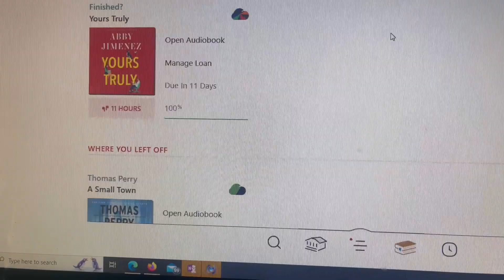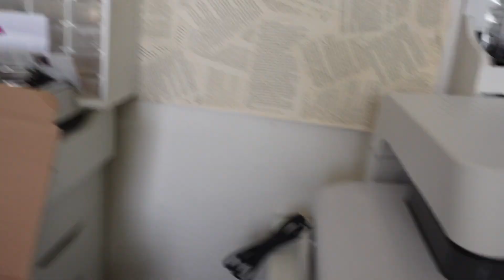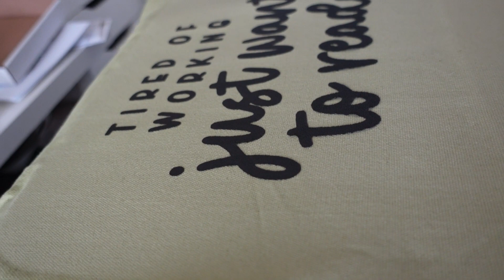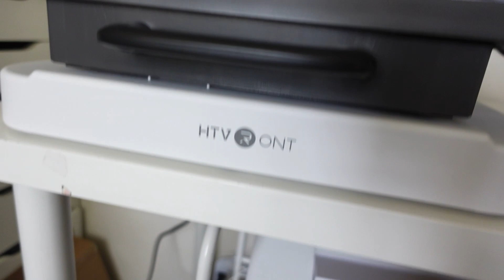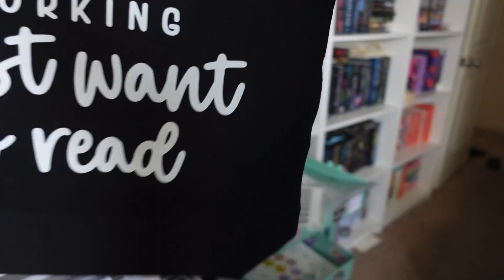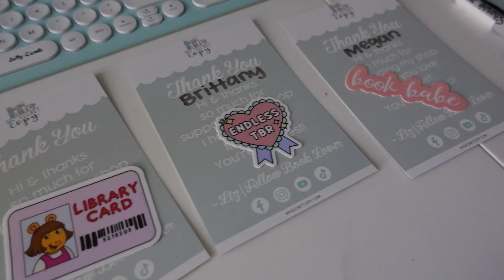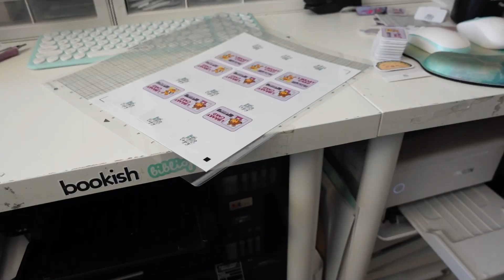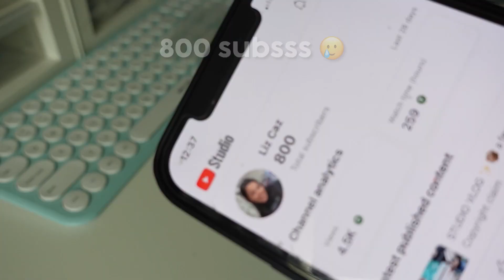SMALL BIZ VLOG 📦🌟 packing orders for my shop and trying out a new auto heat press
BIG THANKS to HTVRONT.com for the gifted auto heat press.
Code: HTV12USMAY
Site: US Station

Other Links

// Oddsprout //
ETSY STORE

Affiliate Links: Some links used in this description may be affiliate links, which means if you decide to purchase through one of those links, you won't pay any extra, but I may earn a small commission which helps me make more content. 😊 No pressure but thank you so much.